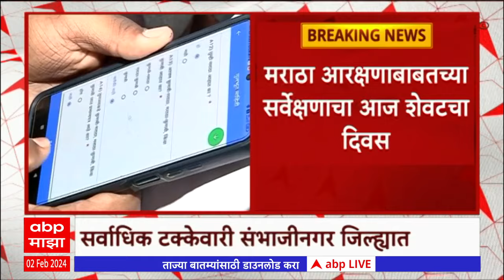Maratha Reservation : 2 कोटी 72 लाखांहून अधित घरांचं सर्वेक्षण पूर्ण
ABP Majha LIVE TV | Manoj Jarange Patil | Uddhav Thackeray | OBC Vs Maratha Reservation | ABP Majha